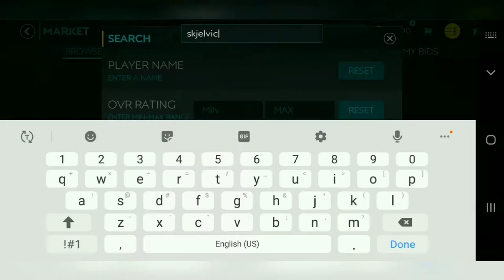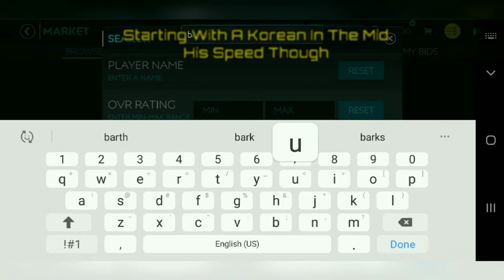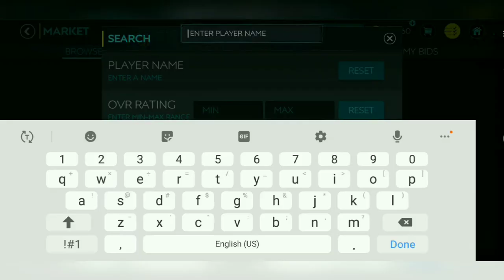The FASTEST Team In The Game! Speed Demons Cheap Build Guide! Tips & Tricks Gameplay!|Fifa Mobile 20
Hey Guys, Welcome Back! Need a quick build? Lacking Speed & want a speedy team? Well you've come to the right place! In today's video we are going to build the FASTEST team in Fifa Mobile 20! We're also going to show you a cheap build guide and some tips and tricks gameplay! So stick around until the end! Let's get into it!

Hello! This is Nomar, our YouTube channel is where we heavily emphasize Fifa Mobile 20!⚽️ We play, put out gameplay, tips and tricks, advice and overall entertainment in the Fifa community!😎 We try our best to deliver the best Fifa Mobile content possible and the most recent exclusive insights on the game.🧐 We will keep you updated on any event that goes on on Fifa mobile and hopefully you will too. The goal is to build up and create a supporting community in which we can help each other out and understand one another.🎮⚽️🤓 There is nothing better than being able to sit back relax and play or watch some fifa.